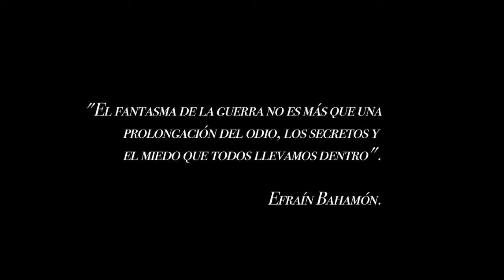Película colombiana 2 mujeres y una vaca del director Efraín Bahamón.